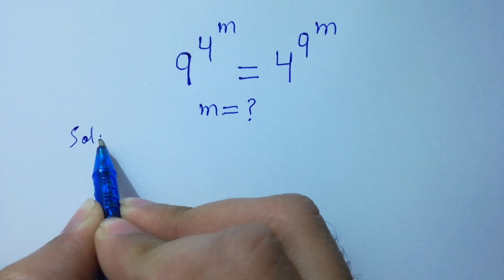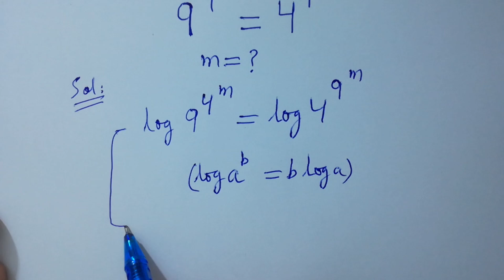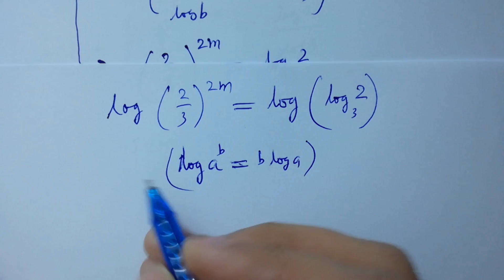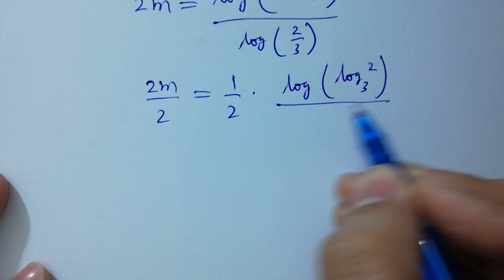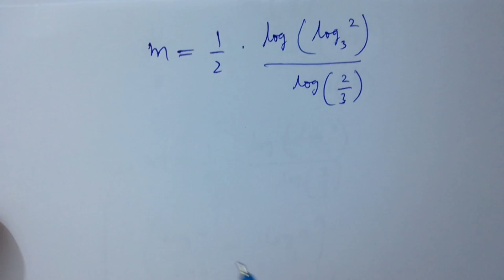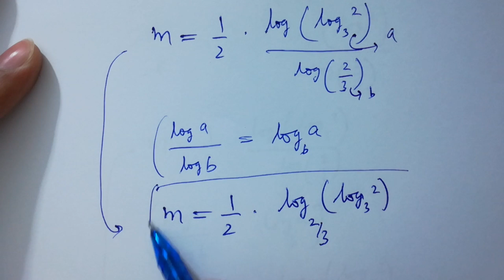Solving a 'Stanford' University entrance exam | m=?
Harvard University
Oxford University
Cambridge University
Ivy League Schools

math problem
algebra 2

Olympiad Algebra
olympiad preparation
international olympiad maths
olympiad mathematics
international olympiads
international maths olympiad
olympiad
mathematics
math olympiad
olympiad mathematics
math olympiad
maths olympiad
olympiad math
maths trick
olympiad
maths olympiad
olympiad mathematics
math olympiad
mathematical olympiad
olympiad math
maths
Brazil Maths Olympiad Question maths​